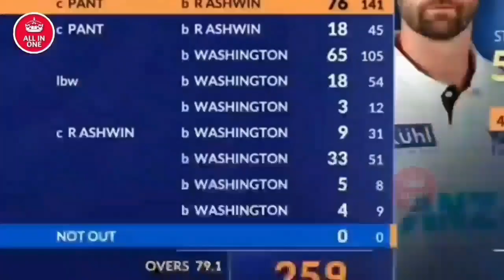India vs New Zealand 2nd Test Match l Day : 3 Highlights 2024 | Full Match Highlights